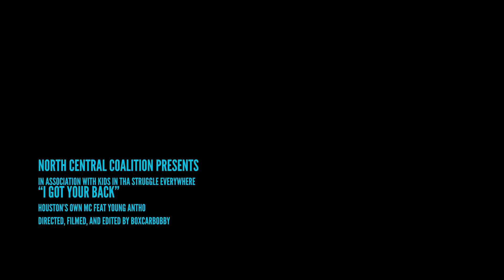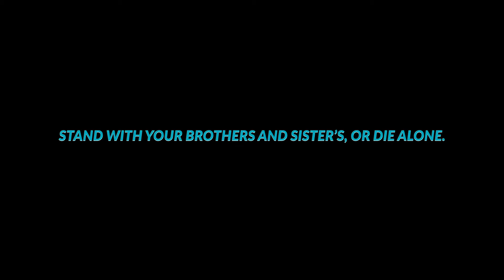Houston’s Own MC (feat. Yung Antho) - I Got Your Back (Official Video)